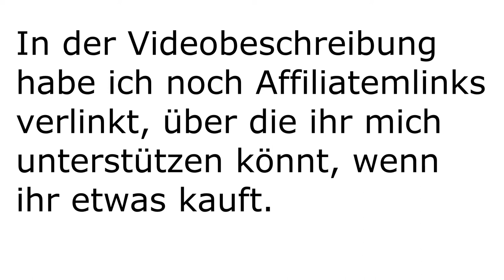🚯 Müll sammeln in Luzern 31 01 2021 (mit Meditations Music)